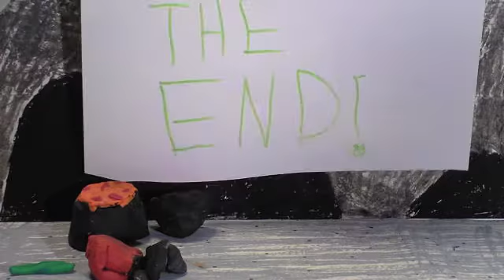161023 Star wars The knet wars Felix und Arian